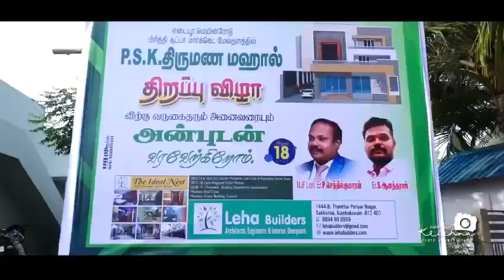P. S. K MARRIAGE HALL OPENING CEREMONY EDAIYUR